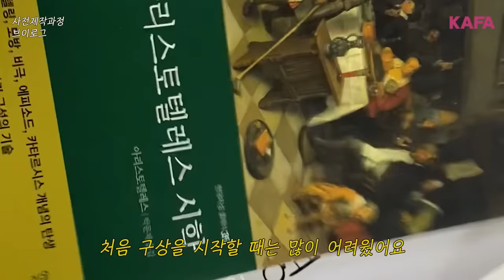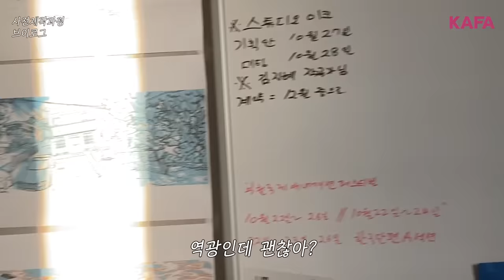[VLOG] 한국영화아카데미 애니메이션 사전제작과정을 담아낸 김효미 학생의 하루✍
✅사전제작과정이란?
장편영화(실사극영화, 애니메이션)의 시나리오와 제작계획서를 완성하는 한국영화아카데미 신규 교육과정입니다.